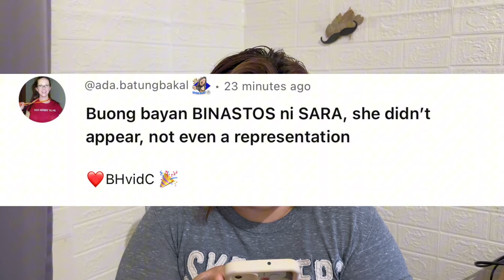DI BRATINELLA VP SARA DUTERTE BINOYKOT OVP BUDGET HEARING! IWAS TANONG PAGLUSTAY NG PERA NG BAYAN?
BRATINELLA NGA BA SIYA? VP Sara Duterte at ang buong Office of the Vice President hindi dumalo sa ikalawang round ng deliberasyon ng House Committee on Appropriations hinggil sa proposed 2025 budget ng OVP ngayong Martes, September 10.

“We defer entirely to the discretion and judgment of the Committee regarding our budget proposal for the upcoming year,” ayon kay VP Sara.

Sa sulat na ipinadala ng bise kay House Speaker Martin Romualdez, sinabi niyang isinumite na ng kaniyang opisina ang lahat ng necessary documentation kasama na ang detailed presentation ng panukalang budget ng OVP sa komite.

Mabubusog kayo!
Promise🙂
Mamili na po sa ating:
🍴Student Meal
🍴 Budget Meal
🍴Combo Meal
🍴 Buffet
🍴 Unli